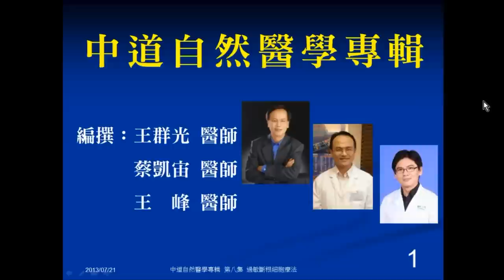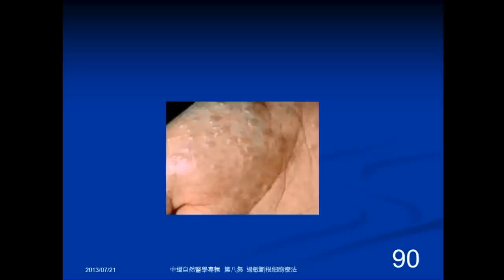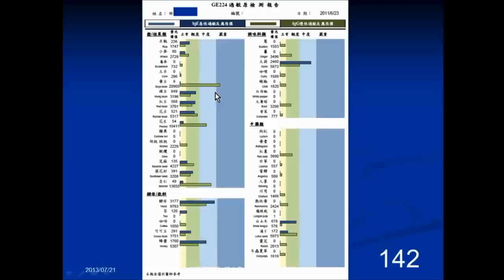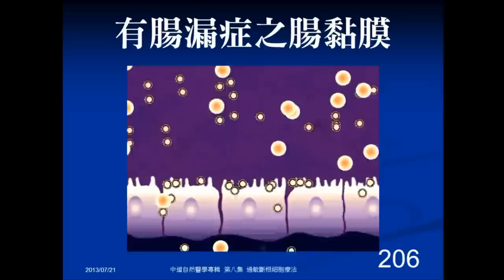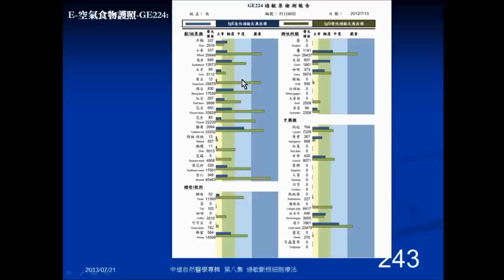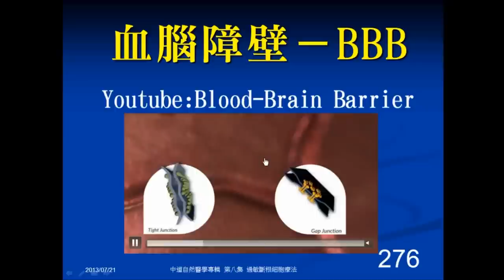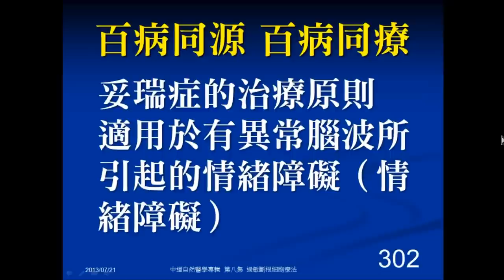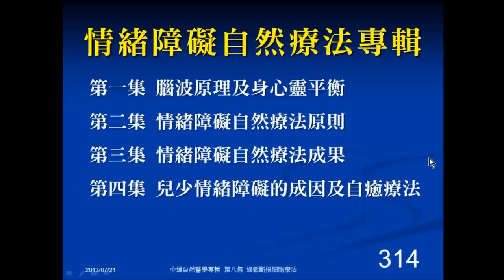[中道自然醫學專輯][第八集][過敏斷根細胞療法]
院址：台北市羅斯福路三段271號10樓之1
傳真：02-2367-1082